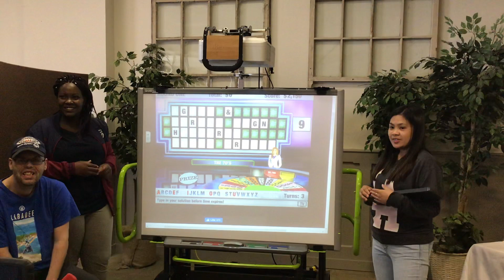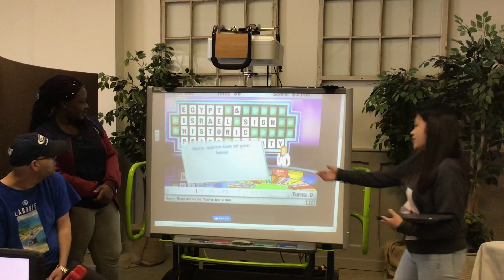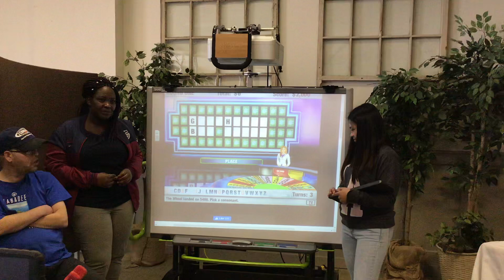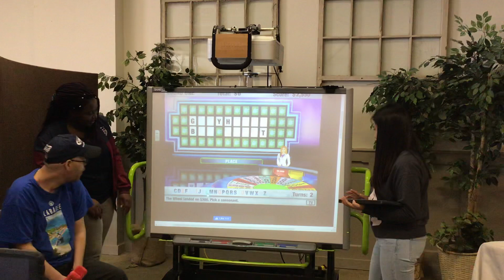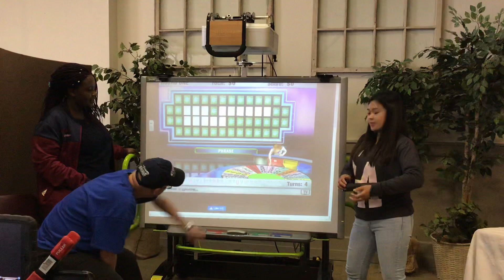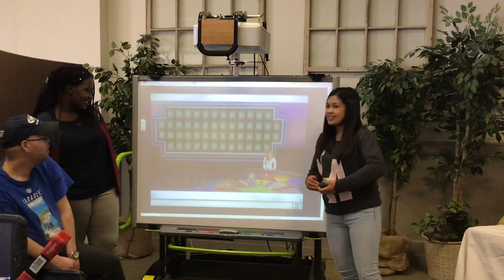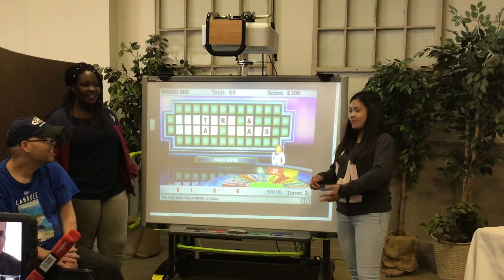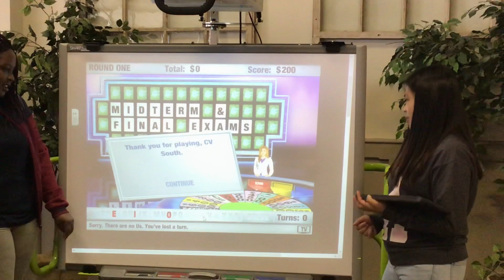Wheel of Fortune - April 16, 2020